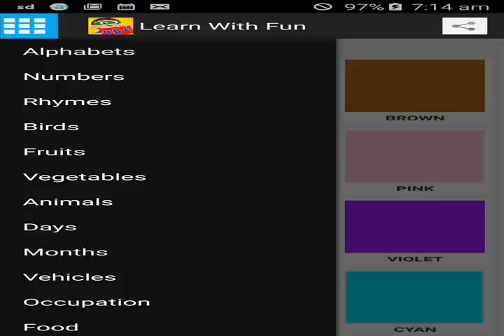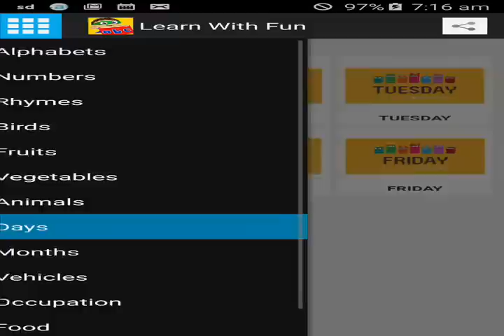Learn With Fun- Kids Android app by Creative Applabs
OR
1. Open "Play Store" App in android phone.
2. Search "Creative Applabs"
3. In search result you will get "Learn with Fun" Download.